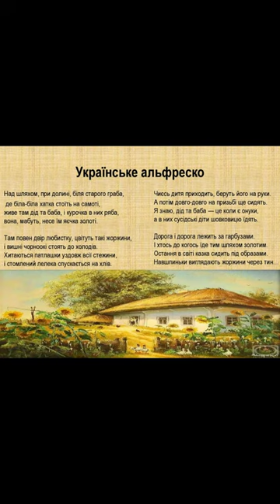"Українське альфреско"//Ліна Костенко//Шкільна програма 11 клас